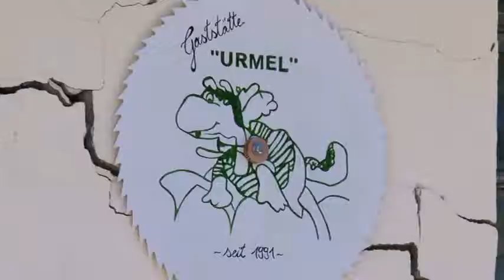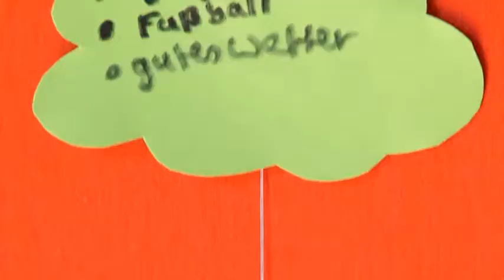Rauenstein in Thüringen